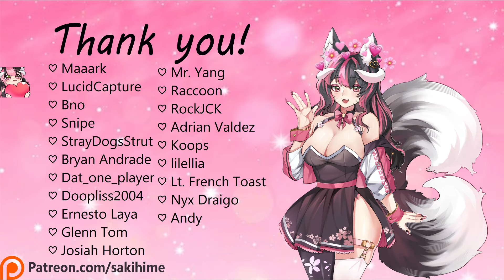[F4A] Alchemist Friend Helps You Get Over a Crush [alchemist speaker] [affirmations] [comfort]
Summary
You've had a strong crush on someone for a while at this point, but you're confident that it's one-sided and unrequited, and it's been both on your mind and rather disheartening. As you go out to gather ingredients with your alchemist friend, she notices that you seem distracted, and you eventually decide to tell her the truth. You wish that your crush would feel the same way, but failing that, you just wish you didn't have to feel this attraction. And your friend, hesitant as she might be, seems to have a solution to that.